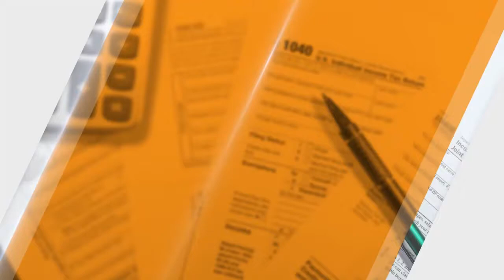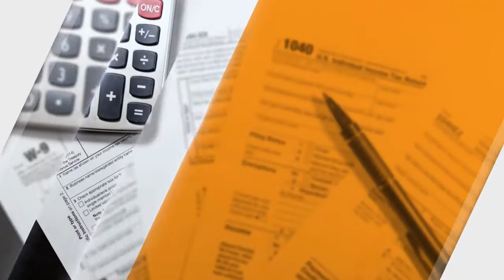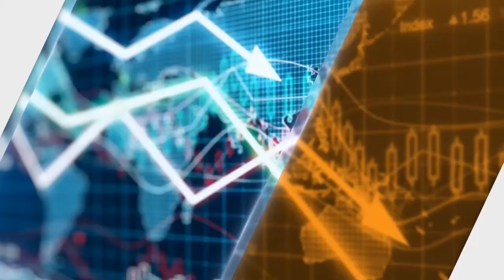Liberty Chowk | 03-01-18 | Privatization, STPF and Taxation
𝐊𝐚𝐫𝐨𝐛𝐚𝐫𝐢 𝐓𝐚𝐛𝐚𝐡𝐢, 𝐲𝐚 𝐓𝐚𝐫𝐚𝐤𝐢 – کاروباری تباہی یہ ترقی
Resident Director of Amreli Steel Mr Wajid Bukhari tells us just how a complex regulatory environment can destroy local businesses.
This discussion will cover the politicization of the privatization of the Pakistan Steel Mills, the needs of local industry from the upcoming Strategic Trade Policy Framework (STPF18), and how businesses can play a broader role in social development.

Supported by: FNF Pakistan, Atlas Network
Policy Research Institute of Market Economy

PRIME Institute is a public policy research organization, a think tank, dedicated to the ideals of liberty, and limited government, free markets, and development. Our Mission is to increase understanding of public policy based on these principles. We are fiercely independent, and non-partisan, with distinguished scholars from across Pakistan.

Our primary focus is to analyze the domestic and international policies of the Federal Government. Do such policies expand or inhibit liberty? If policies restrict freedom, we work to correct that. For example, why is Pakistan ranked 126th in Economic Freedom? Should the government be involved in the industry? What policies should be adopted to protect Pakistani citizens? And many such questions. Our philosophy can be described as Libertarian, which is generally interpreted to mean fiscally conservative and socially liberal.

Hundreds of students apply every year to our comprehensive internship program. Every year, we hold the National Freedom Awards, where we acknowledge citizens who have played a role in bringing liberty and prosperity into our lives. Our overriding concern is not with politicians, but with opinion leaders and the Pakistani public, who we reach through Op-eds, media interviews, podcasts, audiobooks, and our websites. Freedom needs a voice in Islamabad and the national media. If that is a value you share, support us, donate, or sponsor.